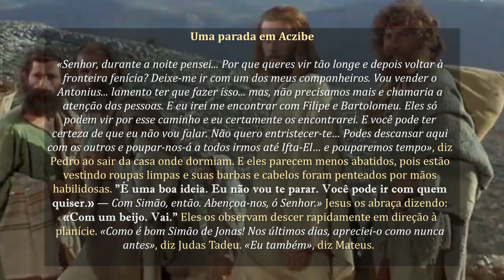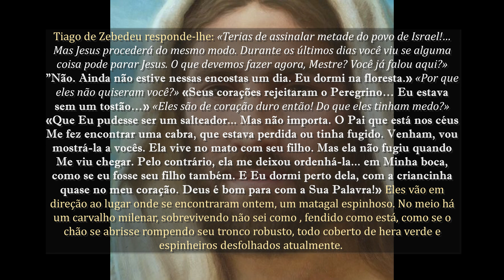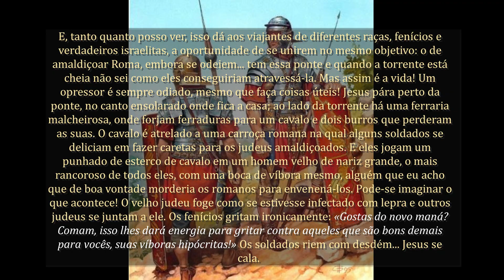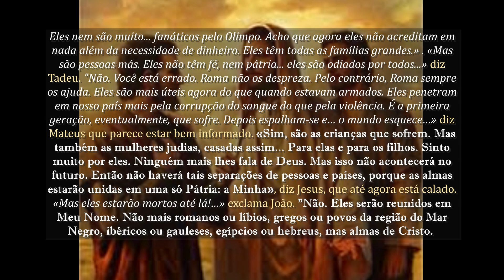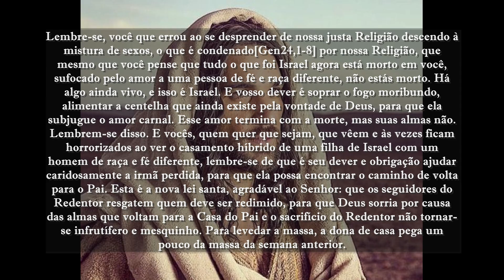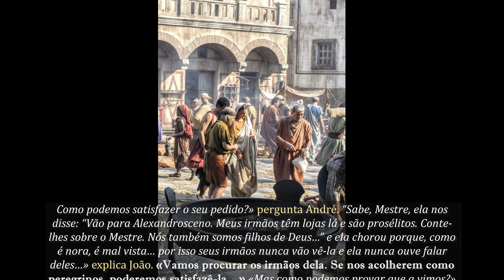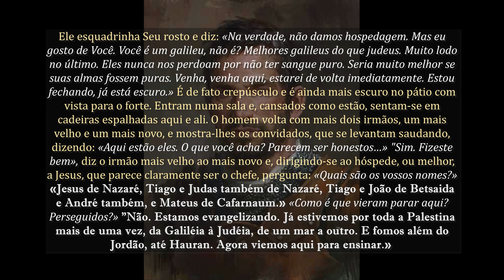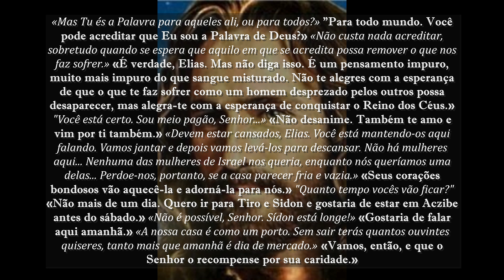#188 - Nas fronteiras da Fenícia. Um sermão sobre a origem comum dos povos e das raças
Uma parada em Aczibe. Nas fronteiras da Fenícia. Um sermão sobre a origem comum dos povos e das raças. Em Alexandroscena na casa dos irmãos de Hermínia.
O Evangelho como me foi revelado – (Maria Valtorta).
Narra o nascimento e a infância da Virgem Maria e seu Filho Jesus; os três anos da vida pública de Jesus (formando a maior seção); sua paixão, morte, ressurreição e ascensão; os primórdios da Igreja; e a assunção de Maria. Em elevado estilo literário, a obra descreve paisagens, ambientes, pessoas e eventos com a vivacidade da representação gráfica. Apresenta personagens e situações com uma visão introspectiva e apresenta momentos de alegria ou drama com a sensação de alguém realmente participando deles. Ele fornece informações sobre as características de ambientes, costumes, ritos e culturas com detalhes convincentes. Por meio de um relato emocionante da vida terrena do Redentor, especialmente por meio do discurso e do diálogo, a obra lança luz sobre toda a doutrina do Cristianismo de acordo com a ortodoxia católica. A bem-aventurada Gabriele M. Allegra, que estimava muito o trabalho de Valtorta, escreveu: "Dons da natureza e dons místicos harmoniosamente unidos são responsáveis por esta obra-prima da literatura religiosa italiana e - talvez eu deva dizer - da literatura cristã em nível mundial." “O Evangelho como me foi revelado”, um sucesso mundial da literatura espiritual, agora está disponível em inglês. É uma obra inspirada ou, como dizem alguns, um “evangelho” que não substitui nem modifica o Evangelho, mas o narra, integra e ilumina, com o propósito de reavivar nos corações dos homens o amor a Cristo e à sua Mãe. O Evangelho conforme me foi revelado é uma série de dez volumes. Permanecendo sentada na cama, Maria Valtorta escrevia em cadernos comuns de mão própria, ininterruptamente, sem esboçar ou fazer correções. Freqüentemente, alternou a redação dos episódios de sua obra principal com textos sobre outros temas que viriam a constituir suas chamadas obras “menores”, que foram publicadas em cinco volumes, além da Autobiografia. Isso inclui os seguintes títulos.